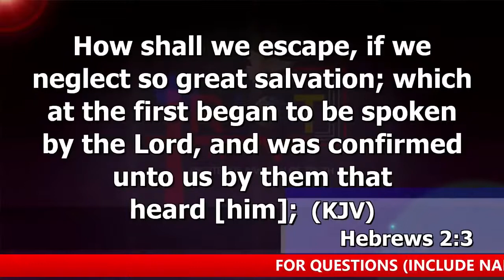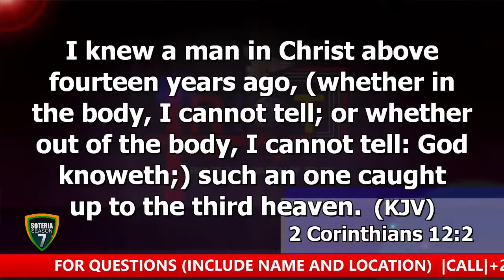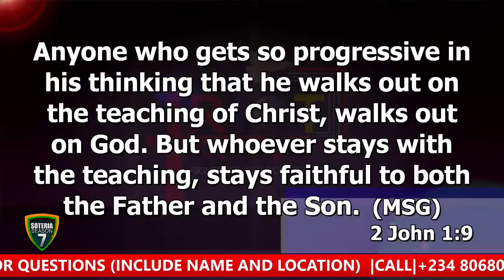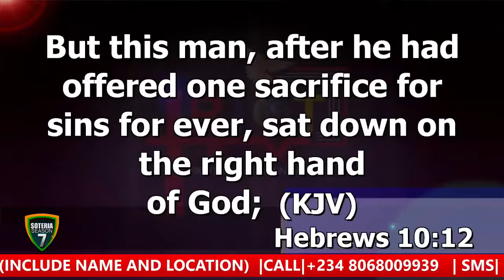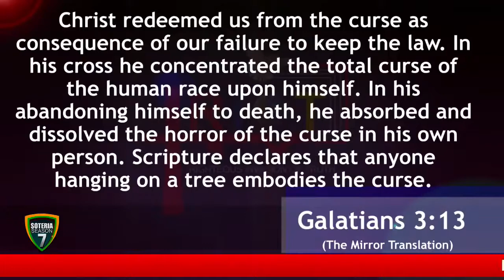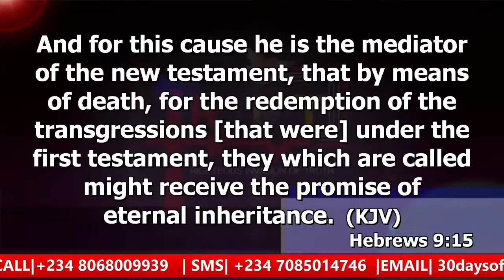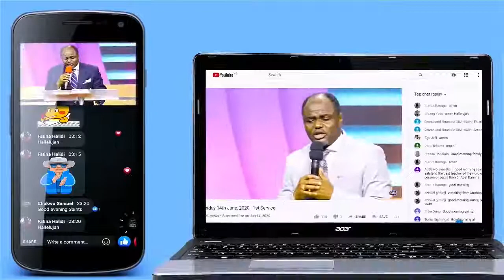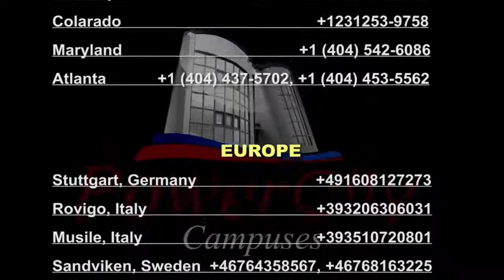The Concept Of Predestination, Election & Foreknowledge Prt.5 | Dr Abel Damina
SOTERIA SEASON 7 DAY 9   13TH JULY 2020
Haggios Graphai